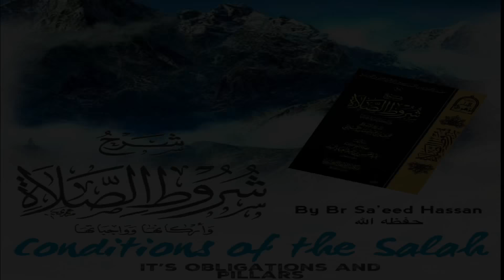Shuroot as-Salaah || Continuing from Part 2 || Br Sa’eed Hassan حفظه الله